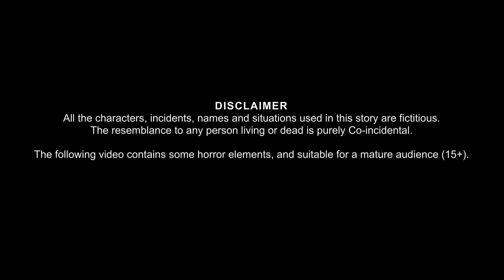ভূতেদের আমিলেন্স | Bhuteder Ambulance | Bhuture Golpo | Dynee Bangla Golpo | Bengali Horror Stories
ভূতেদের আমিলেন্স | Bhuteder Ambulance | Bhuture Golpo | Dynee Bangla Golpo | Bengali Horror Stories | Bangla Horror Comedy Cartoon